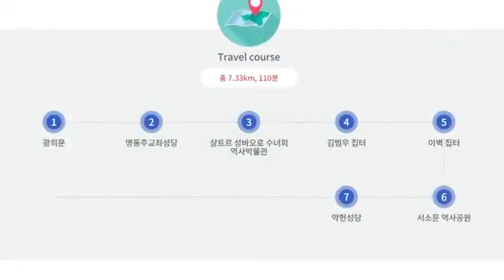‘서울 속 천주교 순례길’ 재조명